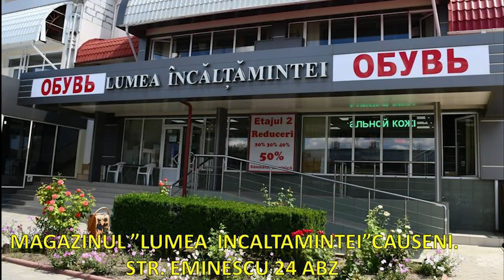1 Colecție nouă de primăvară la prețuri accesibile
N 1 Colecție nouă de primăvară la prețuri accesibile.Colecție nouă de primăvară la prețuri accesibile!!!
Новая весенняя коллекция по доступным ценам!!!
"Lumea încălțămintei" Causeni strada Eminescu 24ABZ,
vizavi de piata Botna.Marti-Vineri- 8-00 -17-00 Sambata-Duminica-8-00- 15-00 Luni-Zi de odihna.